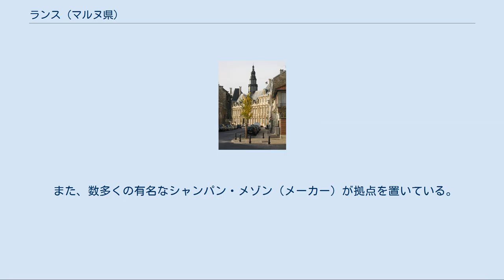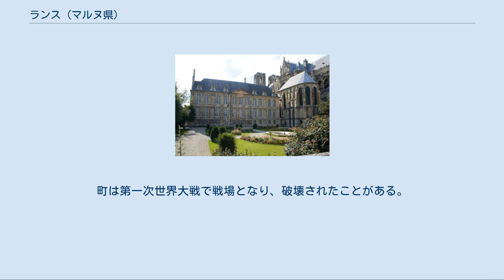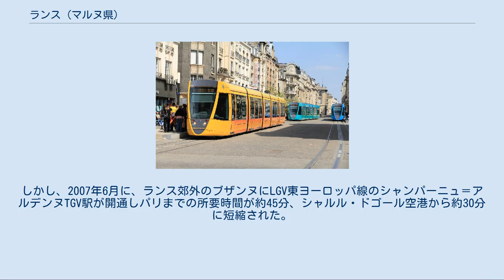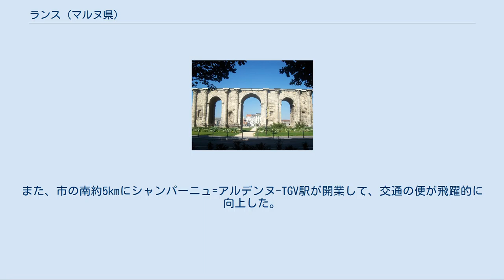ランス (マルヌ県)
ランス（Reims [ʁɛ̃s] ( 音声ファイル)）はフランス北部グラン・テスト地域圏マルヌ県の郡及び市。
 人口は約18万人規模（2013年）の都市であり、フランスでは12番目に大きい。
 かつてフランス歴代国王の聖別戴冠式が行われた「ノートルダム大聖堂」が所在する。
「戴冠の都市（la cité des sacres）」または「王たちの都市（la cité des rois）」とも呼ばれる。
 また、数多くの有名なシャンパン・メゾン（メーカー）が拠点を置いている。
由緒ある都市の地下には、総延長120キロに及ぶワイン貯蔵庫・カーヴが縦横に張り巡らされているなど、シャンパン醸造の一大中心地でもある。
 街のランドマークとなる、ノートルダム大聖堂、トー宮殿、サン・レミ聖堂などは、ユネスコの世界遺産にも登録されている。
 中でも、15世紀にジャンヌ・ダルクがシャルル7世を戴冠式に導いたノートルダム大聖堂には、毎年約150万人の観光客が訪れている。
 ランス市はフランス北部グラン・テスト地域圏マルヌ県の都市。
首都のパリから東北東へ約130kmに位置している。
 郊外には一面のブドウ畑が広がっており、シャンパーニュという地名の語源は「平原」を意味するラテン語のカンパニアに由来すると言われている。
このような自然の地形が、道路網の発達を促したとも言われている。
 ランス大聖堂でのジャンヌ・ダルクによるシャルル7世の戴冠式 ローマ支配以前のガリアでは、この地にはガリア人のレミ族（Remi、仏語：Rèmes）の中心的城市であるドゥロコルトルム（Durocortorum）があった。
現在でもラテン語ではランスをドゥロコルトルムと呼ぶ。
また現名のランス（Reims）は、レミ族（複数形Remis）の名が訛ったものと考えられている。
 ローマ時代に遡る古い町で、3，4世紀の遺構であるマルス門（凱旋門）も残る。
498年メロヴィング朝フランク王国のクロヴィス1世がこの地で聖別戴冠式を挙行した故事により、フランス王家の聖なる都市とされ、歴代国王の戴冠式が行われてきた。
ノートルダム大聖堂は12世紀の建立である。
1619年にはジャン＝バティスト・コルベールがこの町で生まれている。
町は第一次世界大戦で戦場となり、破壊されたことがある。
1945年5月7日にドイツ代表ヨードル将軍が、連合国軍への降伏文書に署名を行った。
1962年シャルル・ド・ゴールフランス大統領とコンラート・アデナウアー西ドイツ首相（いずれも当時）がこの地で会見し、歴史的な独仏和解が行われた。
 姉妹都市 1548年にはすでに学術機関としてランス大学が創設されていたが、フランス革命期の1793年にフランス各地の大学同様に閉鎖された。
現在の市内には、1967年に再設置されたランス大学の他、ネオマ・ビジネススクールなどがあり、現在2万人以上の学生が暮らす一大大学都市となっている。
 主な大学 トラムウェイ･デ･ランスの路線図 トラムウェイ･デ･ランス パリから急行で1時間40分。
平日で1日に10本ほどの便があるが、どこに行くにもパリを経由しなければならず、かなり不便であった。
しかし、2007年6月に、ランス郊外のブザンヌにLGV東ヨーロッパ線のシャンパーニュ＝アルデンヌTGV駅が開通しパリまでの所要時間が約45分、シャルル・ドゴール空港から約30分に短縮された。
また、市の南約5kmにシャンパーニュ=アルデンヌ-TGV駅が開業して、交通の便が飛躍的に向上した。
 市内交通は、2011年に路面電車のトラムウェイ･デ･ランスが開通している。
 TGV[編集] 市内にTGVの停車駅はないが、ランス近郊のブザンヌにLGV東ヨーロッパ線のシャンパーニュ＝アルデンヌTGV駅が存在する。
 路面電車[編集] 路線バス[編集] ランスは、ヨーロッパの主要な高速道路網の交差点となっている。
 高速道路[編集] ノートルダム大聖堂 サン＝レミ聖堂内部 以上の3ヶ所は「ランスのノートルダム大聖堂、サン＝レミ旧大修道院、トー宮殿」として、世界遺産リストに登録されている。
 ランスでは、主にサッカーが人気を博している。
フランス・リーグ・アン（Ligue 1）に属するプロサッカークラブ、スタッド・ランス（Stade de Reims）がある。
なお、同じフランスのリーグにはRCランス（Racing Club de Lens）というクラブも存在するが、こちらの本拠地はまったく別の自治体。...